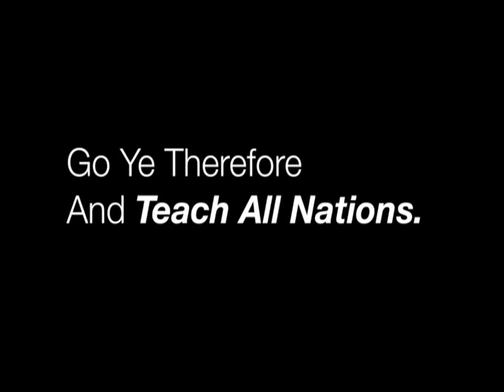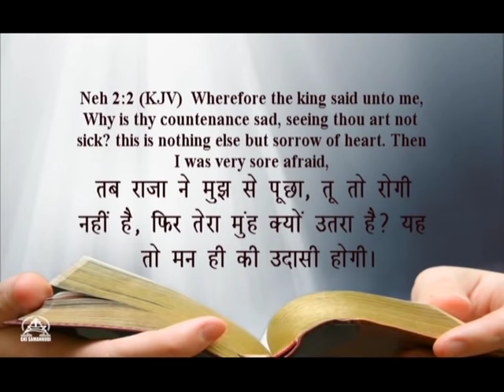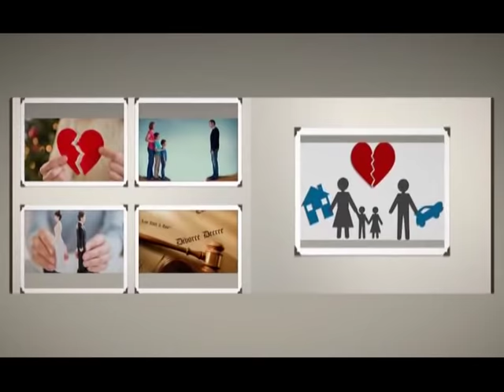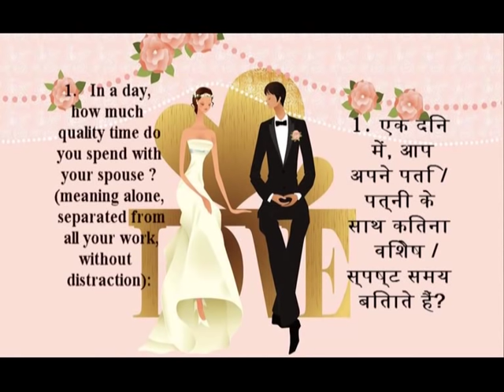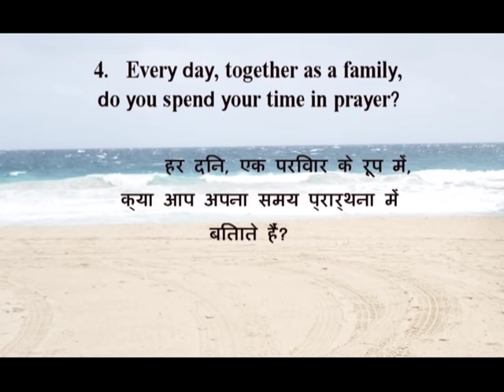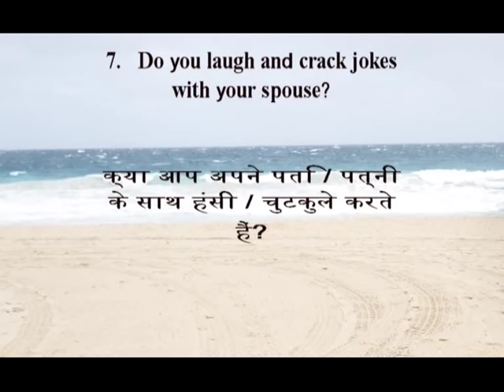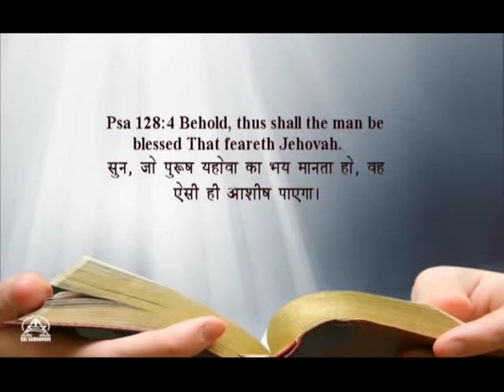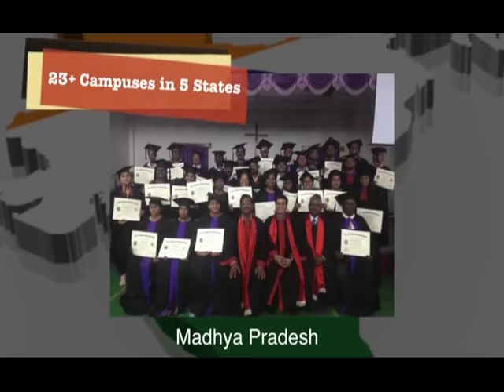Marriage- Sadness Of Heart | Rev. Dr. John Joseph | Harvest Church | Shubhsandeshtv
Marriage is a commitment!